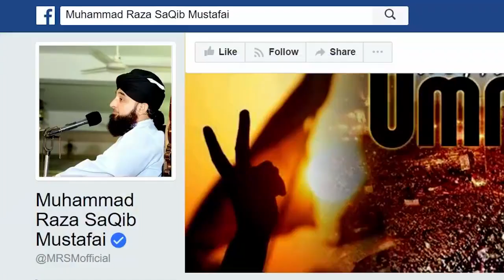Aik Saail Ne Ghurbat Se Nijaat Ka Nushkha Pocha To AAP Ne (Muhammad Raza SaQib Mustafai)